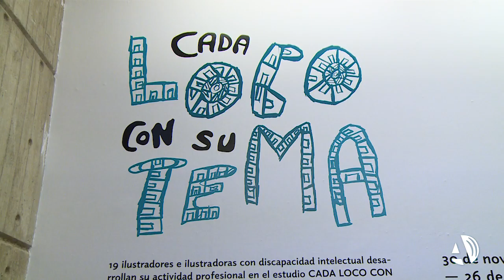Una forma diferente de ver el arte que conquista y llena de color el Pablo Serrano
A Alba le gusta pintar con cientos de colores y dejarse llevar con el pincel mientras que Vanesa prefiere dibujar diferentes tipos de letra en el taller del Estudio de Arte y Diseño de Atades. Nieves, sin embargo, decía que se alegraba de haberse podido expresar a través del lienzo y se mostraba feliz por haber usado «muchos colores». Las tres forman parte de los 19 profesionales con discapacidad intelectual que han llenado de color, alegría e inspiración el Pablo Serrano con la exposición «Cada loco con su tema». Ellos mismos se definen así y es que hasta los más grandes artistas tienen un punto no cuerdo.